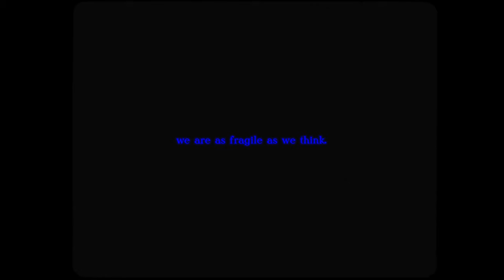Defectively | Rodrigo Leopolldo | Marrakesh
DEFECTIVELY

Clipe que fui intérprete- Criador para a Marrakesh ʘ convidado pelos incríveis Giordano Maestrielli e Duran Sodré e sua equipe com pessoas especiais, agradeço a todos!

Foi um dos melhores clipes que eu tenho feito e diferente de todos que venho fazendo, digo como intérprete. Acho que devemos estar nos descobrindo de várias formas sempre até para não cair na monotomia, isso me transcende para algo melhor e a  estar me devesdando cada vez mais.

A film by Vira-Lata
Directed by Giordano Maestrelli & Duran Sodré
Starring Rodrigo Leopolldo
Written by Giordano Maestrelli
Cinematography by Yuri Maranhão
Production Company: The Youth
Executive Production: Eduardo Lubiazi & Carolina Cherobim
Producer: Andréa Tomeleri
Production Design by Laís Melo
Edited by Giordano Maestrelli
Sound Design: Toro Creative Audio
Film Lab: Metropolis Post NY
Graded by Osmar Junior at Spalva

Shot on Kodak 35mm Motion Picture Film